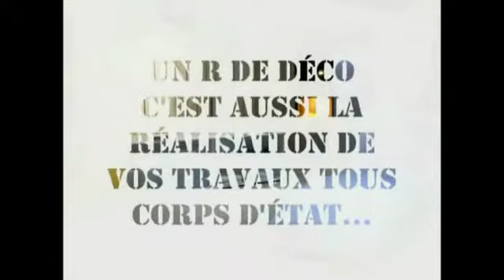ATHLETISME : ANTHONY LEON DANS LA RONDE ESTIVALE 2014